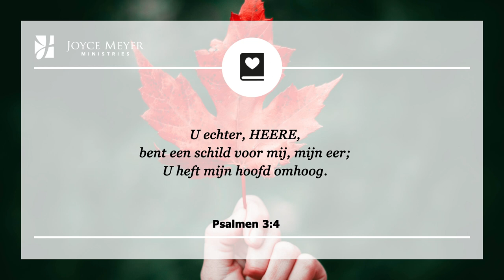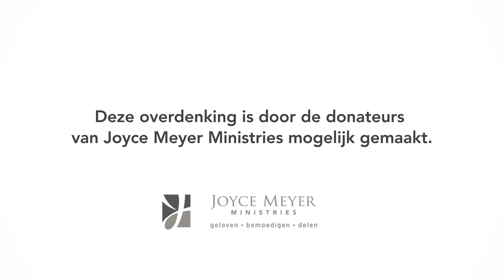Degene die je hoofd omhoog heft | Bemoediging | Overdenking | Joyce Meyer | 20 november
Wanneer iemand met een hangend hoofd rondloopt, dan gaan we ervan uit dat zij verdrietig of depressief zijn. Als jij je zo voelt, weet vandaag dat God je hoofd en geest omhoog kan heffen.

00:00 Dagelijkse overdenking van Joyce Meyer van 20 november
00:15 Degene die je hoofd omhoog heft
00:25 Psalmen 3;4 U echter, HEERE, bent een schild voor mij, mijn eer; U heft mijn hoofd omhoog.
00:40 Overdenking

God heeft goede plannen voor jou en Hij wil dat je geniet van je leven. Hij wil niet dat je leeft met een geest van zwaarmoedigheid, wanhoop, wrok of ontmoediging. Het goede nieuws is dat je je gedrag en denkbeeld kan veranderen als je naar God kijkt en je je door Hem laat optillen.

De psalmist zei dat God een schild is voor mij, mijn eer, Hij heft mijn hoofd omhoog. Overdenk deze tekst: “U heft mijn hoofd omhoog.” Wanneer iemand met een hangend hoofd rondloopt, dan gaan we ervan uit dat zij verdrietig of depressief zijn. Als jij je zo voelt, weet vandaag dat God je hoofd en geest omhoog kan heffen.

Vergeet niet dat God voor elk van ons een goed plan en een hoopvolle toekomst heeft. Omdat Hij met ons is kunnen we in overeenstemming met Zijn wil denken en spreken. We kunnen elke situatie die zich voordoet positief benaderen. En wanneer onze omstandigheden uitdagend en moeilijk zijn, dan mogen we van God verwachten dat er iets goeds uit voorkomt zoals Hij dit in Zijn Woord heeft belooft.

01:56 Kort gebed: Here God, U bent mijn eer en U heft mijn hoofd omhoog. Ik kies ervoor om naar U te kijken. Help mij om gericht op U te blijven en te vertrouwen dat Uw goede plannen vandaag in mijn leven verwezenlijkt worden.